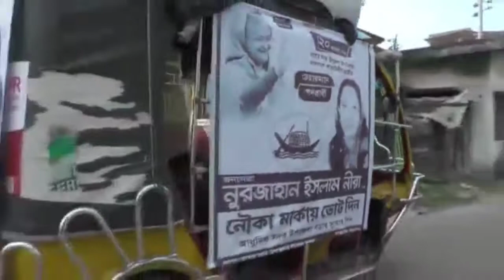যশোর সদর উপজেলা পরিষদে চেয়ারম্যান পদে উপ-নির্বাচন। ০৬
যেখানেই গেছি উপজেলার সাধারণ জনগণ স্বতঃস্ফূর্তভাবে এগিয়ে এসেছেন, আমি সত্যিই অভিভূত।
আপনাদের এই ভালবাসার প্রতি অন্তরের অন্তঃস্থল থেকে শ্রদ্ধা জানাচ্ছি।
- নুরজাহান ইসলাম নীরা।